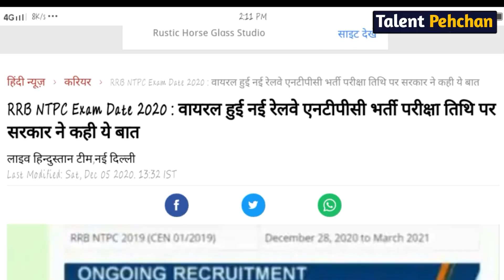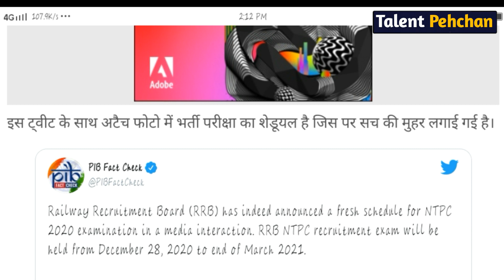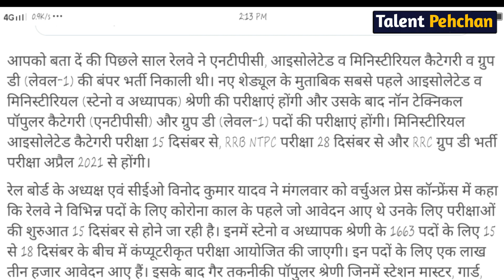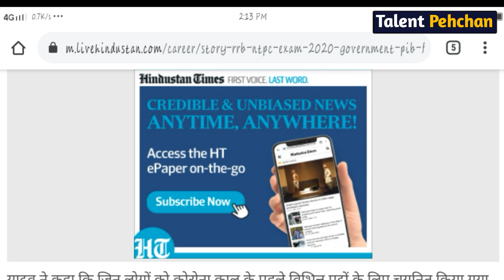rrb ntpc exam date breaking news update / ntpc exam date latest news / ntpc exam date 2020 news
ntpc exam date 2020 latest update,
ntpc latest news,
ntpc news,
rrb ntpc latest news,
ntpc exam update,
ntpc exam,
ntpc latest news today,
latest news ntpc exam,

rrb ntpc big update,
rrb ntpc exam date news,

ntpc exam date news,
ntpc exam date news today,
rrb ntpc exam date news today latest,
ntpc breaking news today ,
today breaking news india,
today rrb news,
today's ntpc exam date news,
today news ntpc exam date,
rrc group d exam date news today,
rrb ntpc big update 2020,
talent pehchan,
Talent Pehchan,
Talent pehchan,